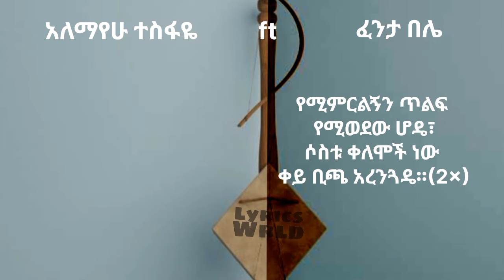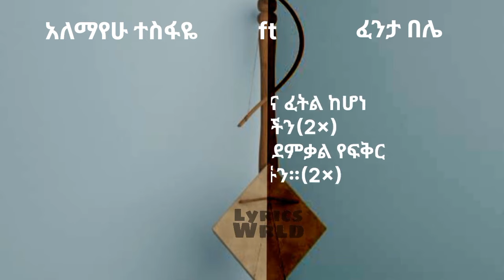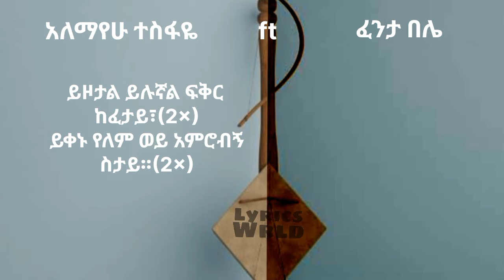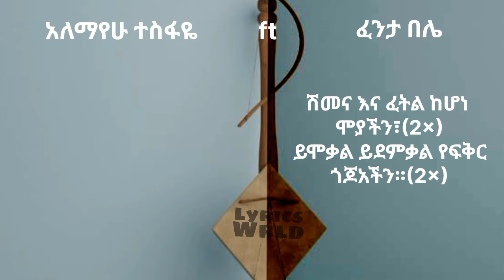Ethiopian Masinko Music Alemayehu Tesfaye Ft Fenta Belie Shemane Ena Fetay ሸማኔ እና ፈታይ (lyrics)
Artists: Alemayehu Tesfaye and Fenta Belie
Song: Shemane ena Fetay

- Best Amharic masinko music
- Best Ethiopian Traditional Music
- Best Azmari music

Welcome everyone to the Lyrics wrld youtube channel.

This channel is all about lyrics and lyrics only. you will find the latest music lyrics.